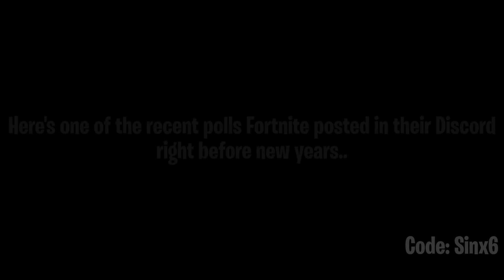Travis Scott is Never returning to Fortnite..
Fortnite Battle Royale is trying to forget The Travis Scott skin being part of their icon series. It is very likely we'll never see the Travis scott cosmetics back in the item shop..